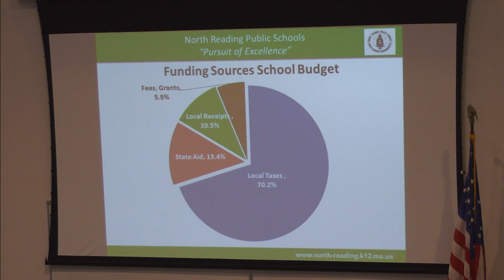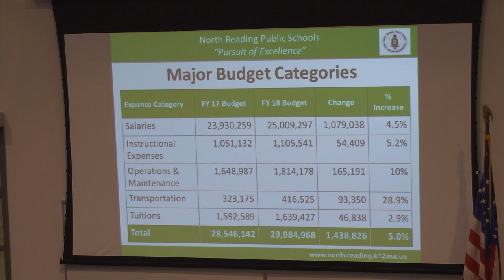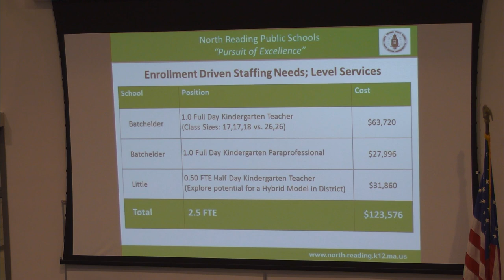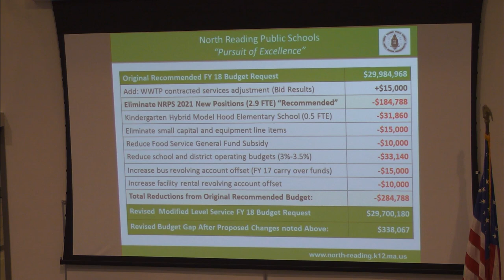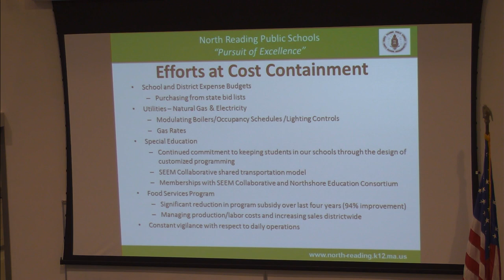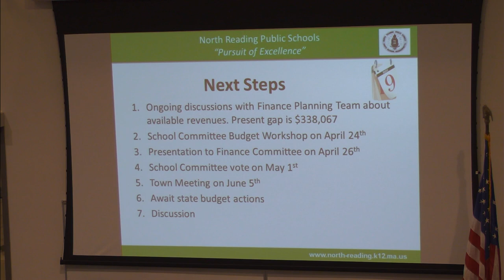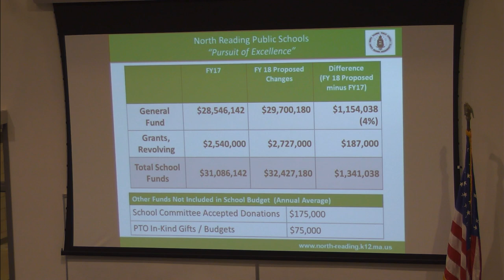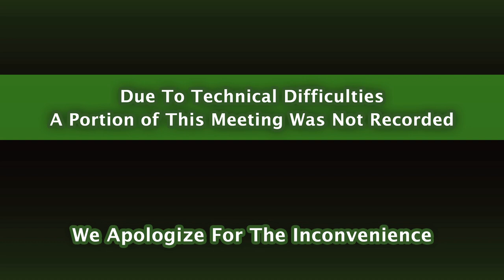North Reading School Committee Meeting 4/10/17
The North Reading School Committee held its meeting at the North Reading High School Distance Learning Lab on Monday, April 10th, 2017 to discuss all things regarding education in North Reading.